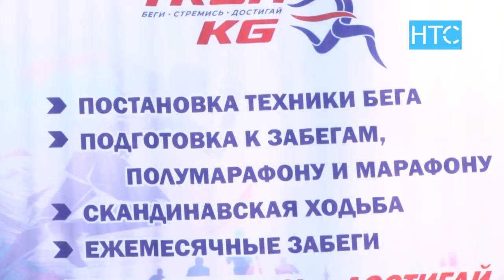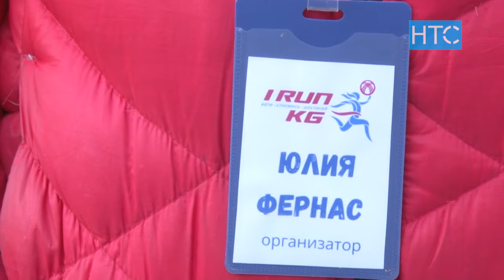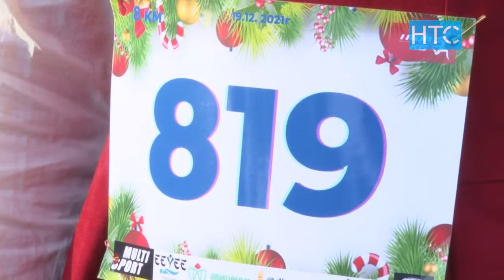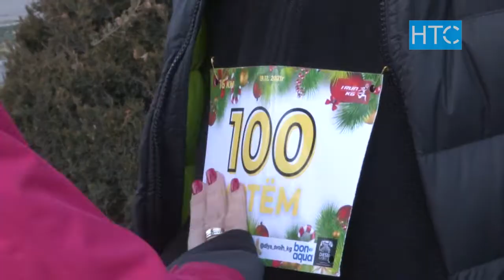Костюмированный забег Дедов Морозов и Снегурочек в Бишкеке / 20.12.21 / НТС